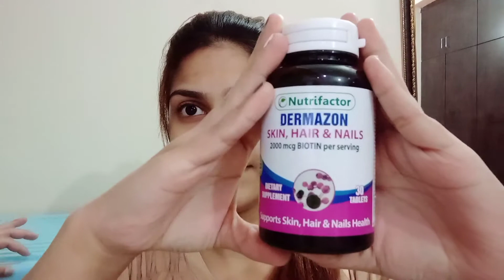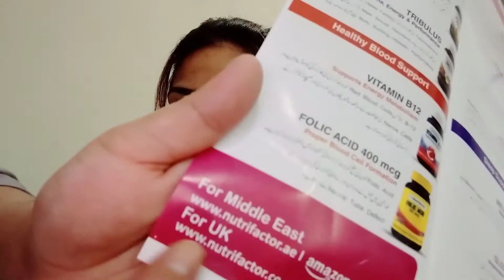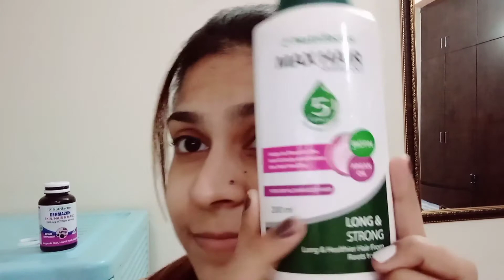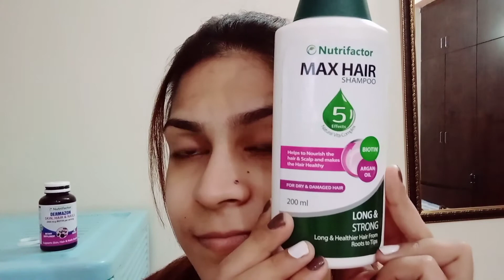Best Review Nutrifactor vitamin#nutrifactor#beautytips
I'm on Instagram as @zainabmalikkhan894. Install the app to follow my photos and videos.